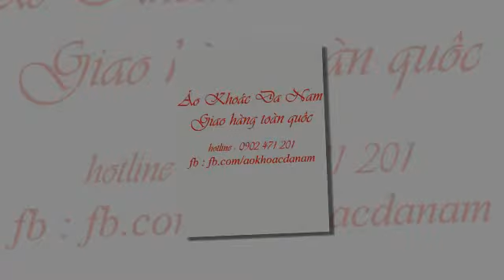Xưởng May Áo Khoác Thị xã Châu Đốc An Giang - vuaaoda.net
XƯỞNG MAY QUẦN ÁO chuyên sản xuất, cung cấp SỈ - LẺ áo khoác da, áo khoác, áo gió, áo dù, áo chằn bông …
Cảm ơn mọi người đã ủng hộ XƯỞNG trong thời gian qua! Mong tiếp tục được hợp tác cùng phát triển với bạn
Chúc bạn luôn vui vẻ, hạnh phúc trong cuộc sống!
Cung cấp, sản xuất áo khoác, áo da, áo vest, áo sơ mi, quần jean - kaki theo hình, theo mẫu.